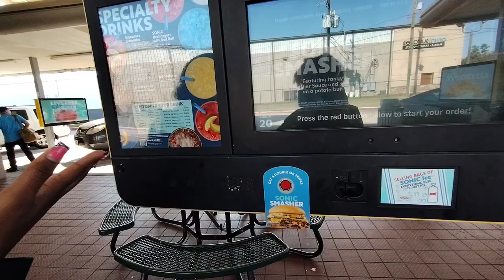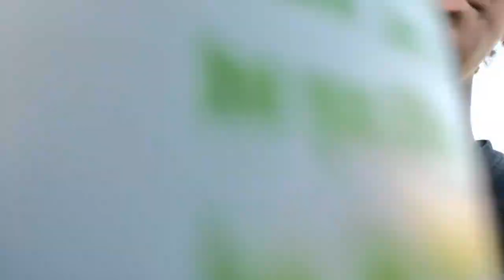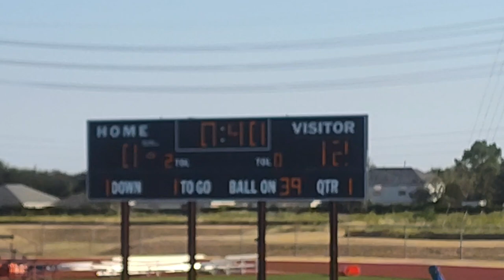Football Game Vlog : EPOSIDE 1 ( never attending dk games again )